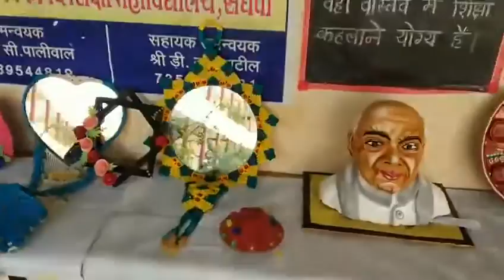Art and craft for bed students